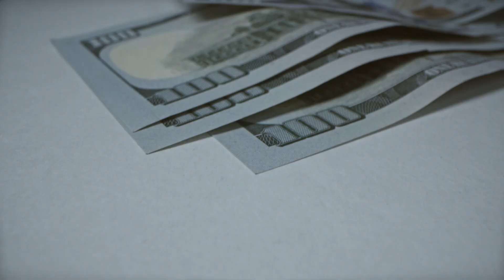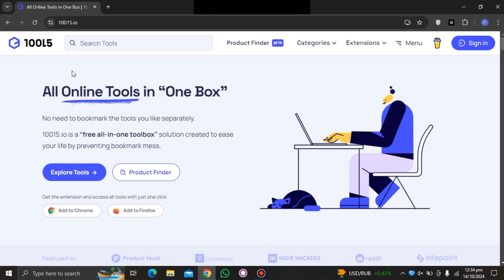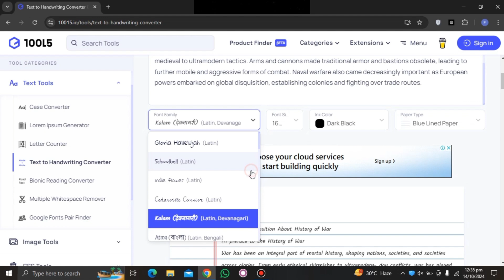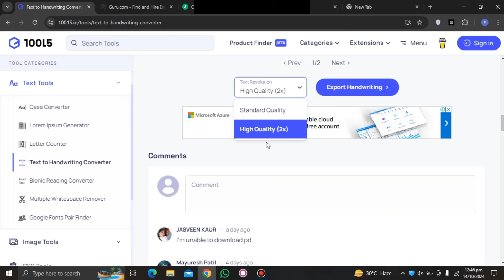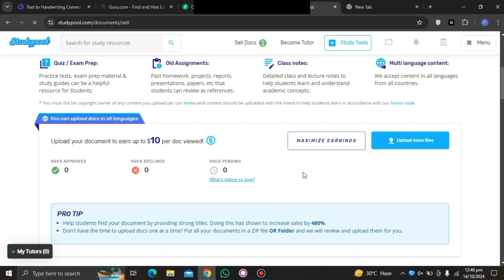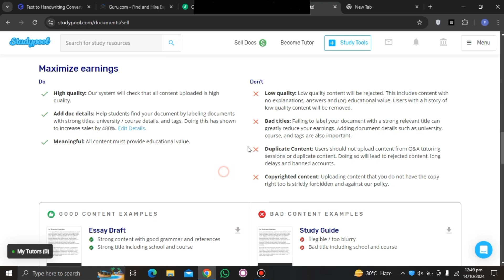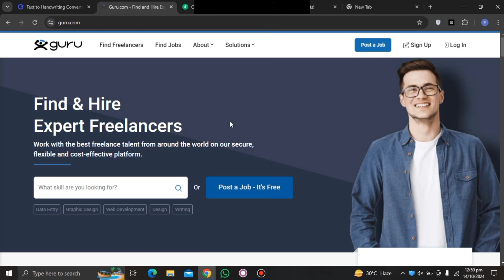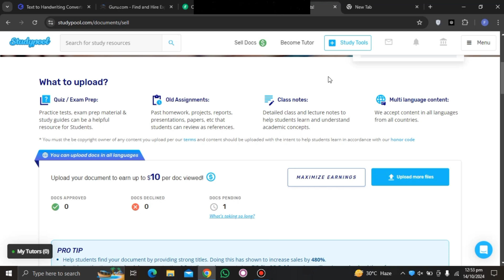How to Get Paid for Doing Homework (Make Money By Assignment 1Doc)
In this video you will learn 3 Best Paltforms to Earn Money Online by Assignment Writing Jobs Work from Home 2024. If you are looking for Online Earning in Pakistan by Assignment Writing and Content Writing then this video is best for you.

Queries Solved:
. Assignment Work
. Assignment Writing style
. Assignment Work from home
. Assignment Writing jobs from home without investment
. Assignment Work online
. Assignment Work real or fake
. Assignment Work without investment
. Assignment Writing
. Assignment Writing jobs from home in pakistan
. Assignment Work from home without investment in pakistan
. Online Jobs For Student
. Earn Money Make money online for free
. Online Writing jobs from home without investment
. Online Writing jobs for students to earn money